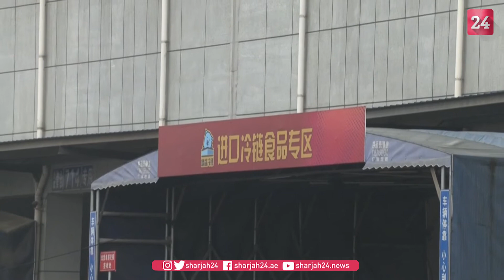WHO experts travel to agri products market for Covid probe